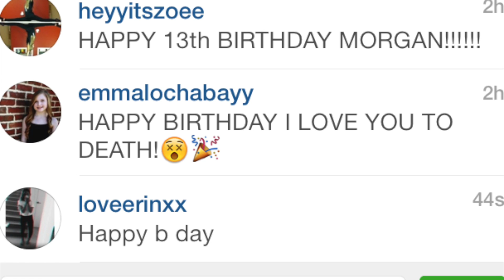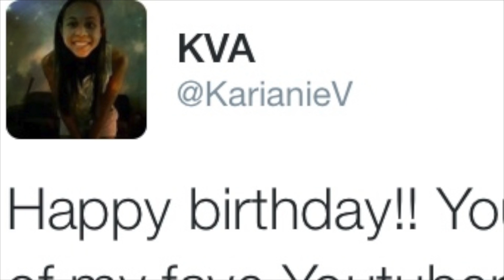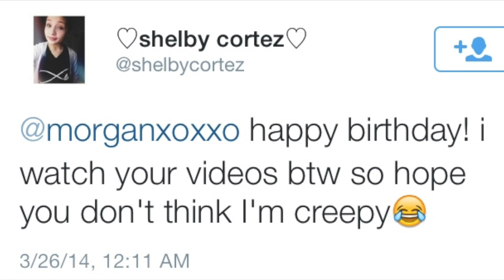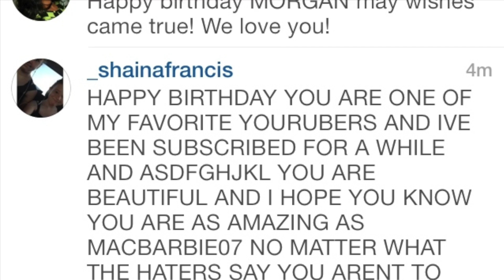Birthday Haul!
Thanks for all the birthday wishes, and if you did wish me a happy birthday... make sure to stay till the end to check if you were featured!
I love you all so much and you guys always find a way to make my day(;

Hope you enjoyed, and I am oh so sorry for uploading 2 hauls back to back. Sorry!

Comment!~ It makes my day! ♡

My Links:
kik- morganxoxxoo

camera- nikond5100
editing- iMovie
NOT SPONSERED IN ANY VIDEO
all opinions and statements are my own.

comment "joy" if you saw this... love you if you do(;